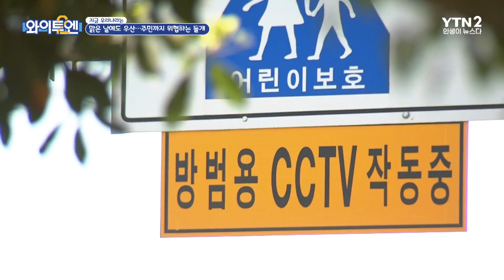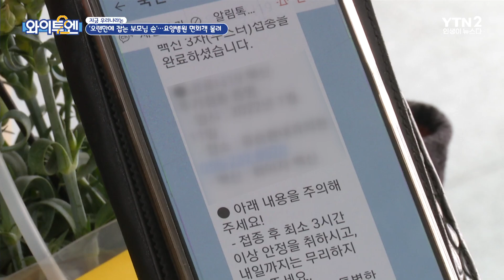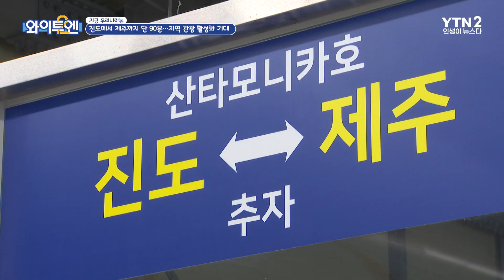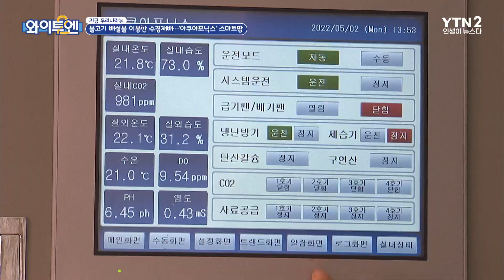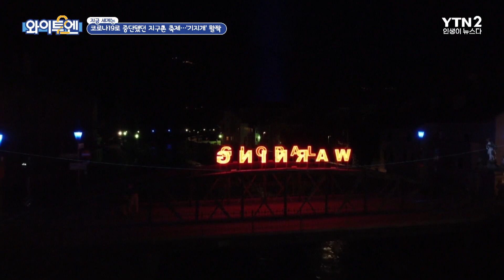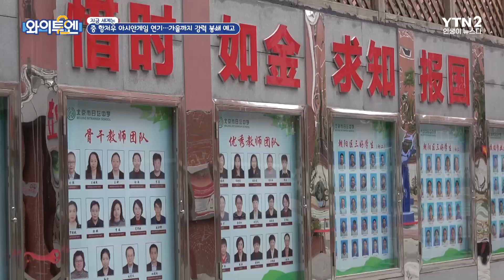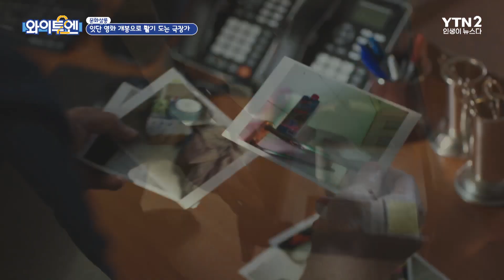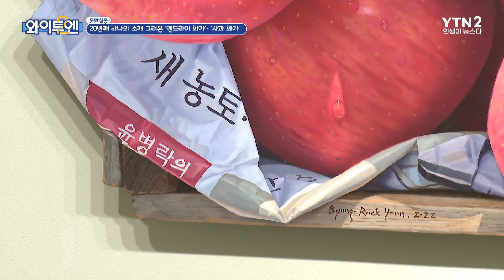[무삭제판 111회] 러시아군 학교·박물관 포격💣...수십 명 사상ㅣ#와이투엔 / YTN2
[지금 세계는] 러시아군 학교 포격해 수십 명 사망 추정
[지금 우리나라는] 물고기가 채소를 키운다? 아쿠아포닉스 스마트팜
[문화살롱] 거리두기 완화로 극장가도 활기가 돈다

🔷 YTN2 채널 본방 : 화요일 오전  12시 10분 / 금요일 오전 12시 10분 🔷
🔶 YTN2 채널 재방 : 화요일 오전 11시 🔶

0:00 와이투엔 111회 시작
0:15 러시아 vs 우크라이나 사태
07:21 지금 우리나라는
16:58 지금 세계는
20:56 문화살롱
24:45 영상 픽